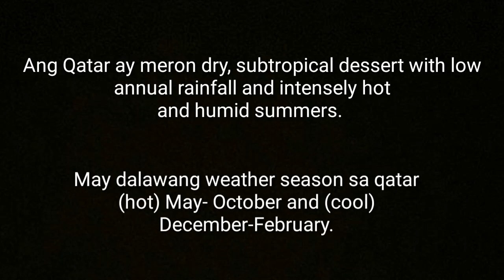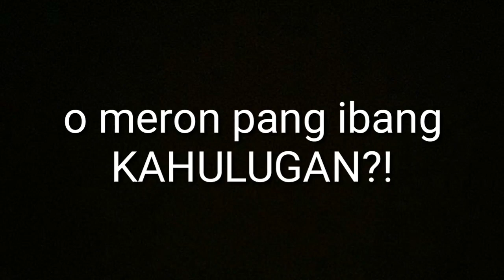Snow in qatar 2020 (Hailstorm)